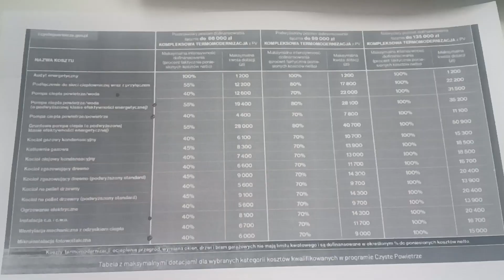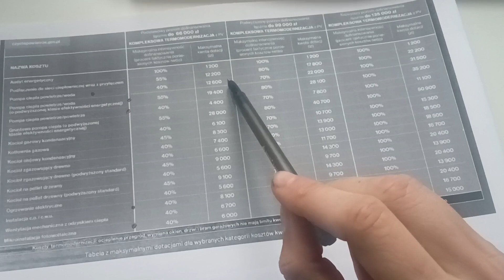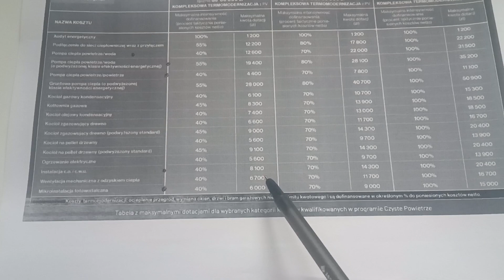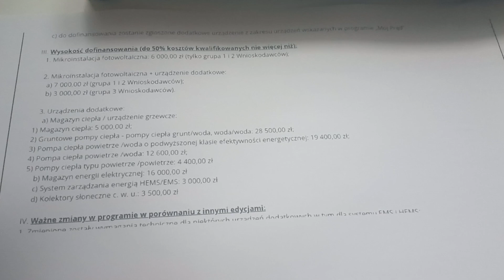Jak pozyskać 50200 zł na pompę ciepła i foto, dofinansowanie Czyste Powietrze i Mój prąd cz.1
Wyciśnij dofinansowanie jak cytrynę 🍋

Kontakt z firmą:
Tuwima 6, Mońki 19-100
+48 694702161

Miłego dnia !